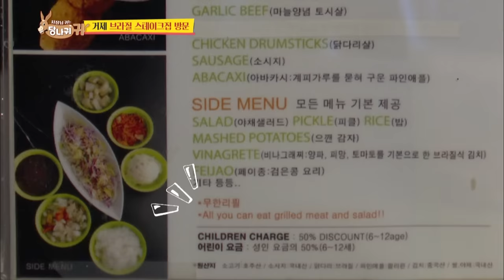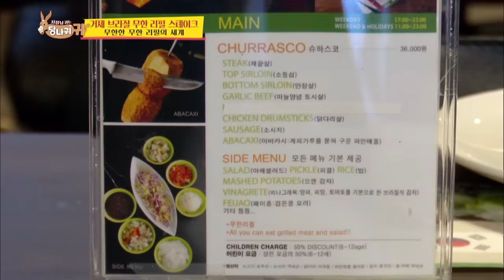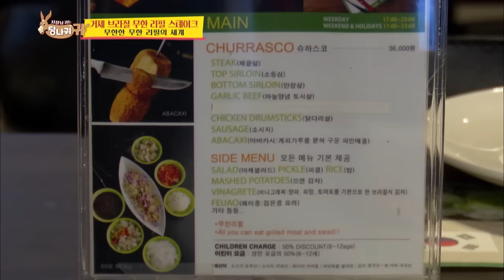Is this enough for Dongeun? [Boss in the Mirror/ENG/2020.04.12]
▶Full Episodes